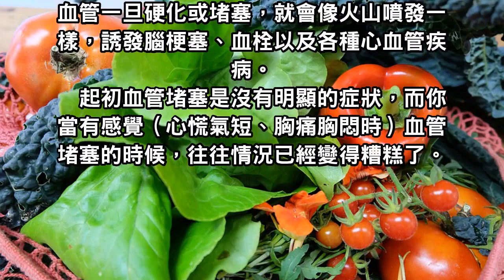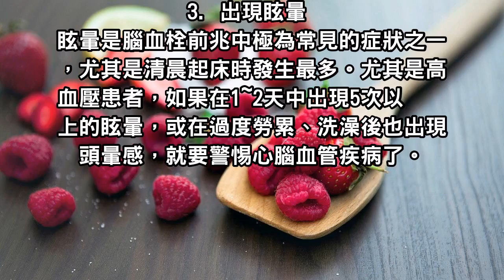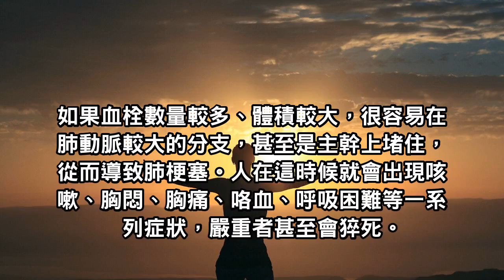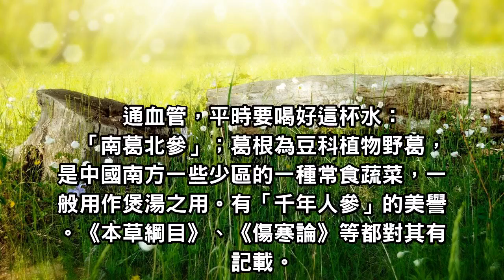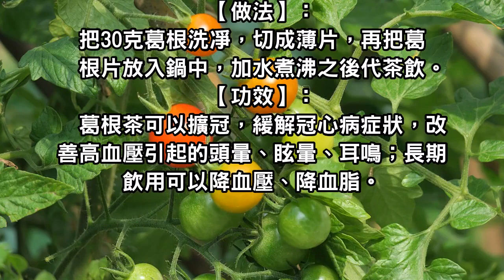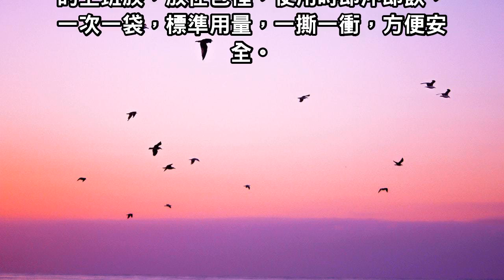清晨頭暈暗示血管堵了：一個簡單的小動作，通血管！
血管一旦硬化或堵塞，就會像火山噴發一樣，誘發腦梗塞、血栓以及各種心血管疾病。